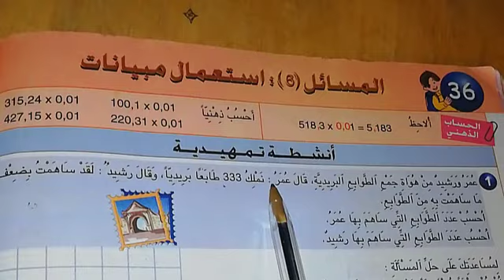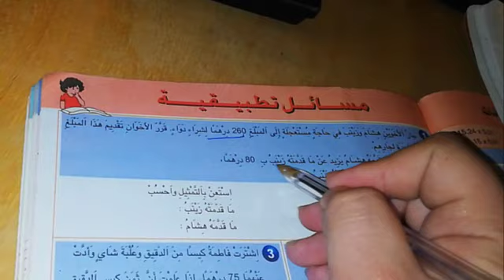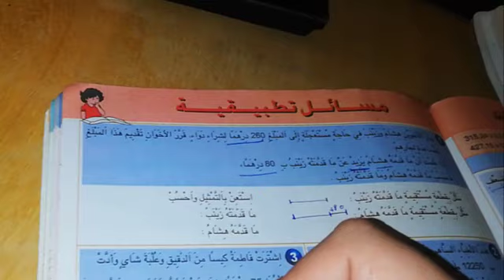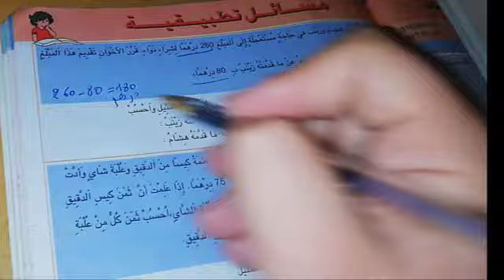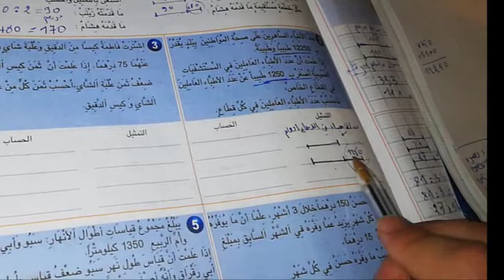شرح مبسط لدرس المسائل :استعمال مبيانات-الصفحة 102 و 103.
درس المسائل :استعمال المبيانات (صفحتان: 102و103(

المسائل 6( النجاح في الرياضيات ص 102 و103) الخامس ابتدائي

المسائل 6 استعمال مبيانات المستوى الخامس الدرس 36 ص 102 103

المسائل 6: استعمال مبيانات